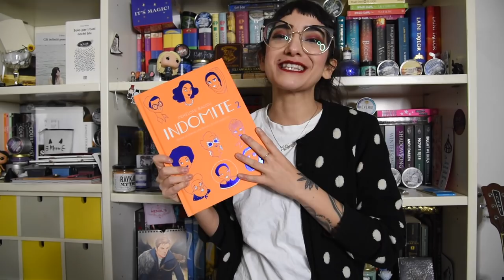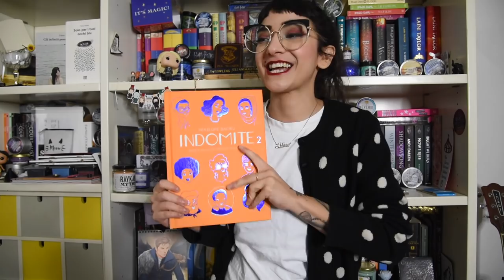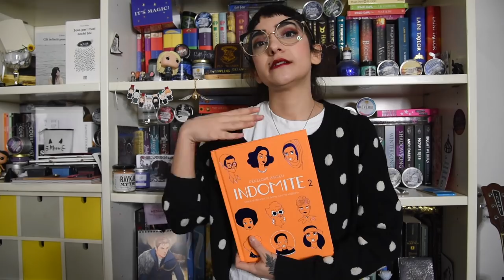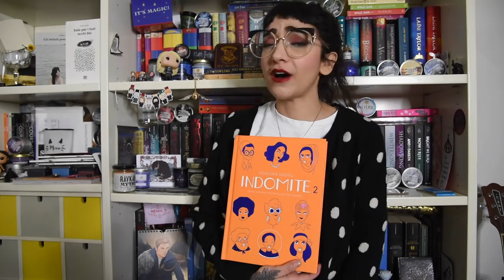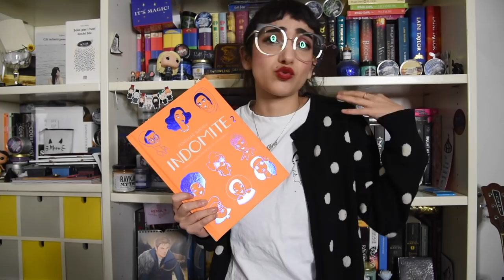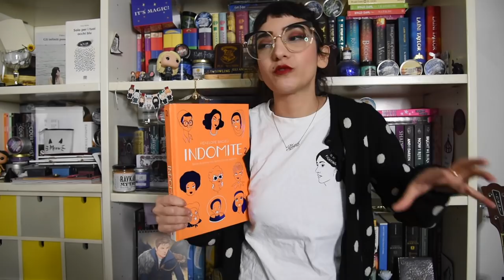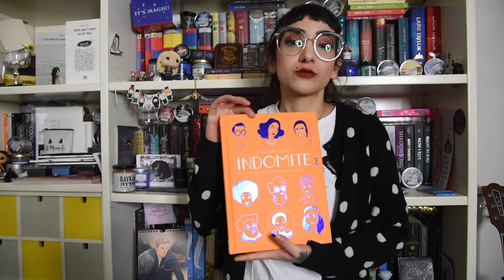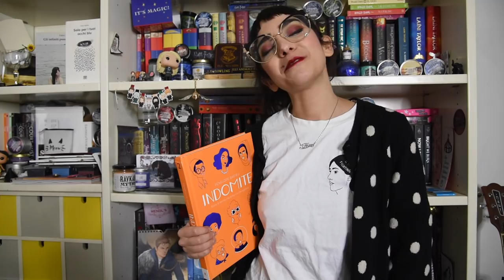ADOTTA UN'INDOMITA: Indomite vol. 2 di Penelope Bagieu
Ciao lettrici e lettori, bentornati su Miss Fiction Books e buon FeministFriday a tutti voi!
Oggi ho adottato un'indomita! Scoprite insieme a me quale e soprattutto scoprite la nuova uscita targata Bao Publishing.

Indomite vol.1
Indomite vol.2